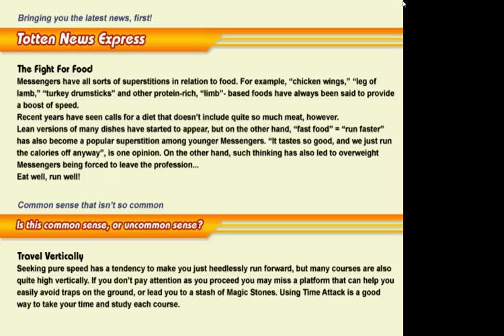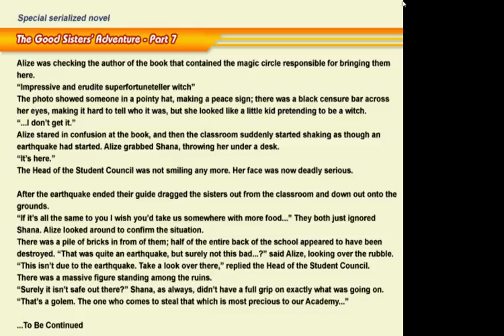Angel Express [Tokyo Tenshi] (Part 1)